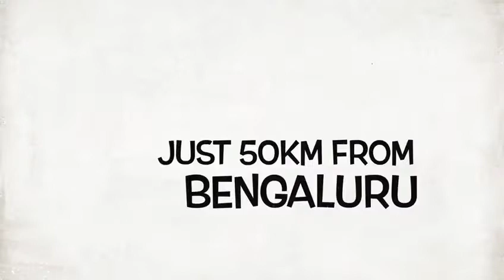Doddaballapur homestay.. ideal for family and friend's get together. Just 45 from Bangalore.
Video from B C Kiran